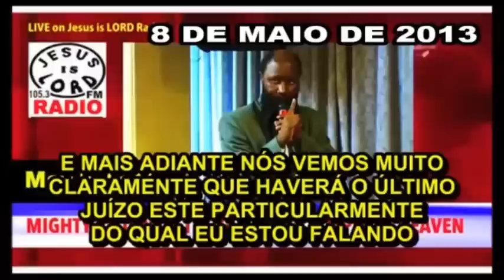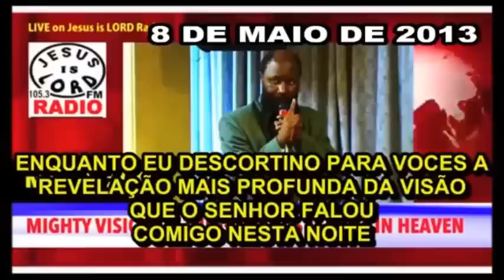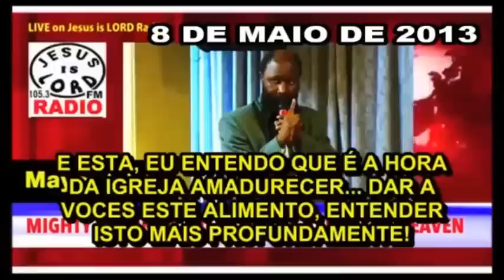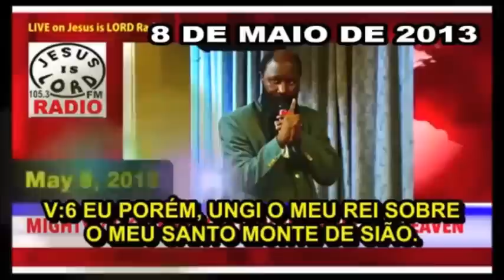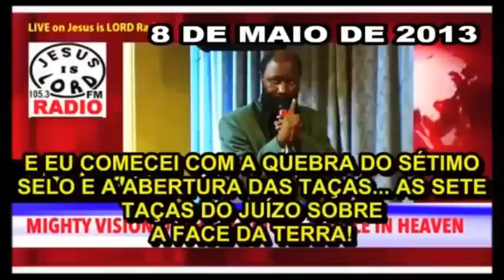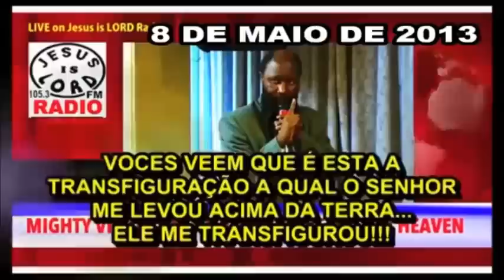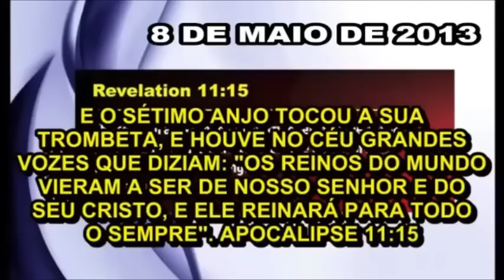APOCALIPSE JÁ! ENTENDA AS 2 VINDAS DE JESUS E OS 7 ANOS DE TRIBULAÇÃO!!!- David Owuor